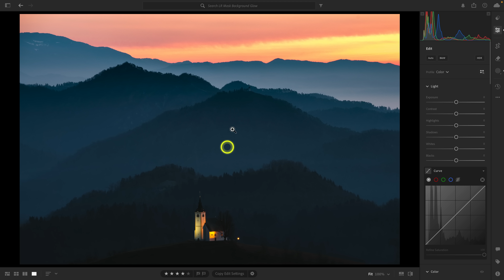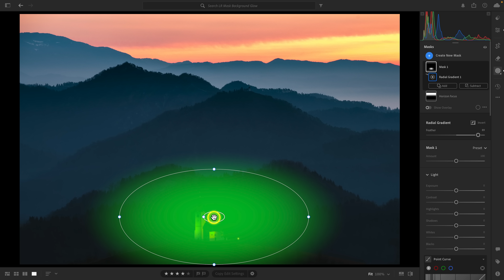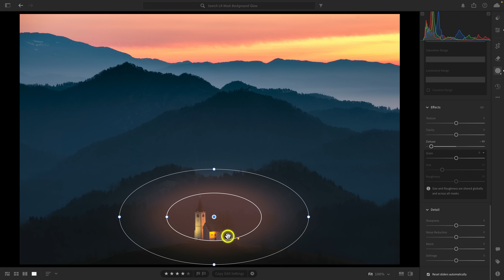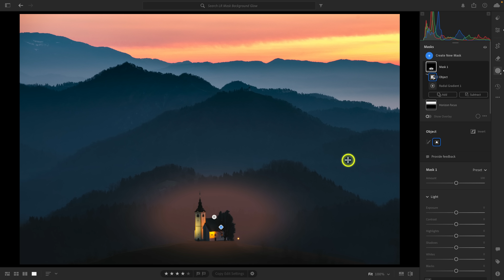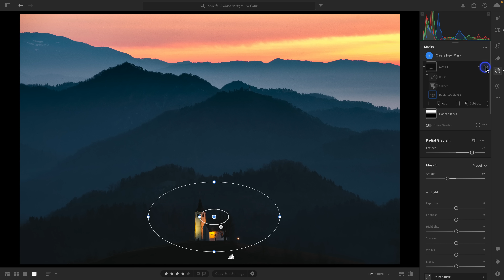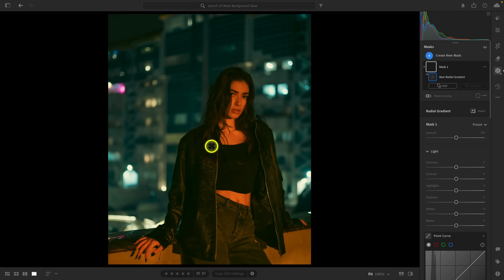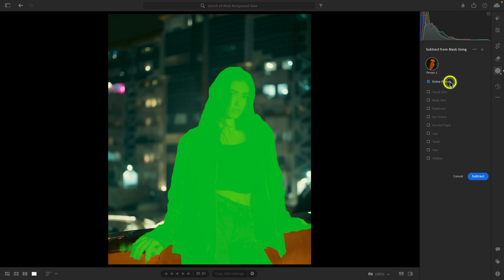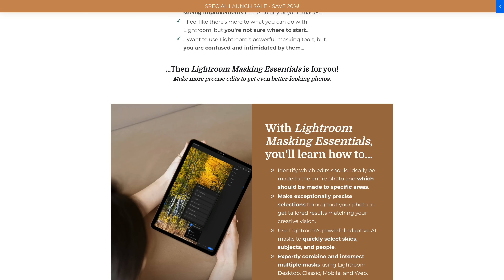This One Trick REDEFINED How I Use Lightroom's Masking Tools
I'm going to show you how Lightroom’s masking tools can honestly transform your photos by making your subjects stand out. You'll learn how to create a natural glow that adds depth and impact to your images with this awesome masking trick.

Chapters:
00:00 - Why Lightroom’s masking tools are so powerful
00:54 - One of my favorite masking tricks in Lightroom
01:38 - Using a Lightroom mask to make architecture stand out
08:35 - Using a Lightroom mask to make a portrait photo pop
11:09 - Become a Lightroom Masking master